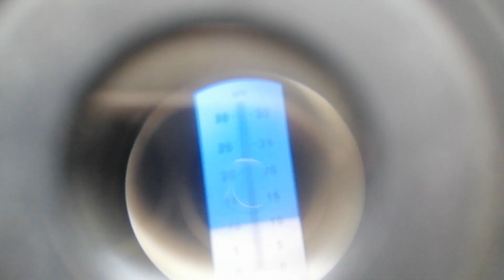পাকিস্তানি ২ কমলা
পাকিস্তানি ২ কমলা টক মিষ্টি স্বাদের। এবারই প্রথম ধরছে তাই খুব বেশি মন্তব্য করতে পারছি না। সব মিলায়ে ভালো একটা জাত। ডিসেম্বরের শেষের দিকে হারভেস্ট করতে হয় পাকিস্তানি কমলা প্রচুর ধরে রস সুকাই না।চারা একটু দেরি করে নেয়াটাই ভালো হবে।পাকিস্তানি ১ পাকিস্তানি ২ মধ্যে পার্থক্যের ভিডিও খুব শীঘ্রই আসছে চোখ রাখুন।